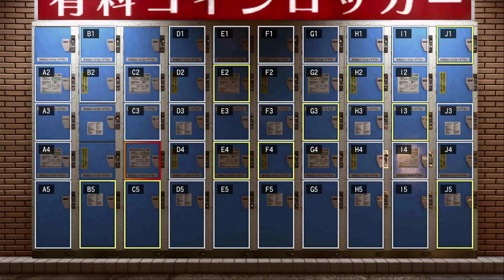[[VG]홀리][PS4] 용과같이 극 2(Yakuza Kiwami 2) 13화 - 과거 청산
[[VG]홀리][PS4] 용과같이 극 2(Yakuza Kiwami 2) 13화 - 손씻고 평온한 나날을 보내는 키류.. 그러나 다시 사건에 휘말리게 되는데.. 눈,귀주의! 발컨 스트리밍! ※ 스토리 진행을위해 서브이벤트는 최대한 안하는쪽으로 한 연재물입니다, 1시간이나 30분당 한편이 아닌 장당 한편으로 편집해놓았습니다. 길더라도 양해부탁드립니다.